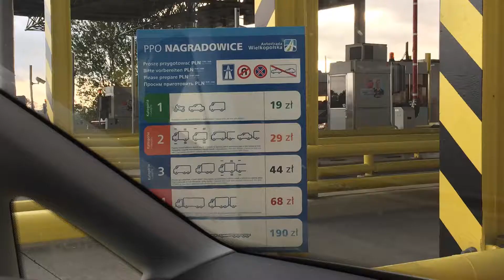Poland live - VLOG 40 | Поездка в Варшаву. Шлюбування - что это? Закрыли в Польше сезон шашлыков